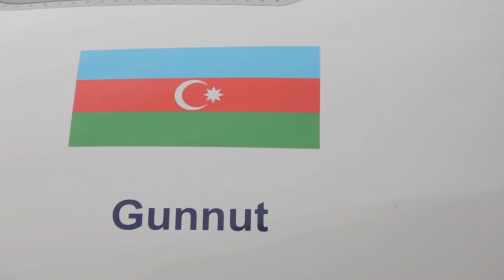“Buta Airways”in yeni təyyarəsinin – “Günnüt”ün qarşılanma mərasimi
Qarşılayın! Şanlı Azərbaycan Ordusunun azad etdiyi Günnüt kəndinin şərəfinə adlandırdığımız yeni təyyarəmiz!

Bu gün Bakı aeroportunda yeni hava gəmisinin təntənəli qarşılanma mərasimi baş tutub. Ənənəyə uyğun olaraq su tağı ilə qarşılanan təyyarəni Günnüt sakini də salamlayıb.

Okeanın o tayından yola düşən, tamamilə yeni “Embraer-190” təyyarəsi üfüqlərimizi daha da genişləndirməyə yardımçı olacaq.
Evinə xoş gəldin, “Günnüt”!

Встречайте! Представляем вам наш новый самолет, названный в честь освобожденного Азербайджанской армией села Гюннют!

Сегодня в Бакинском аэропорту состоялась торжественная церемония встречи нового воздушного судна. По традиции самолет встретили водяной аркой. На церемонии также принял участие житель села Гюннют.

Совершенно новый “Embraer-190”, прилетевший с той стороны океана, расширит наши горизонты.
Добро пожаловать домой “Гюннют”!